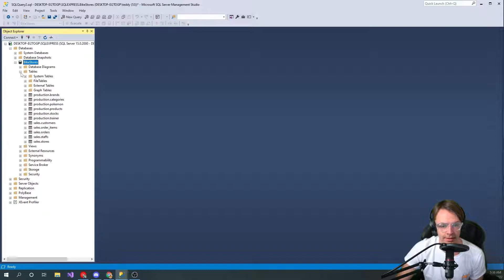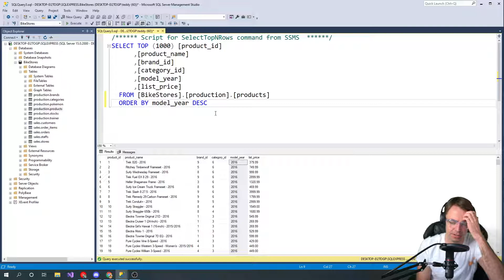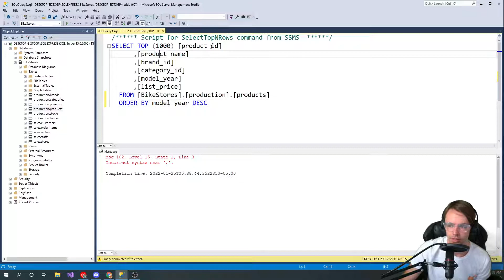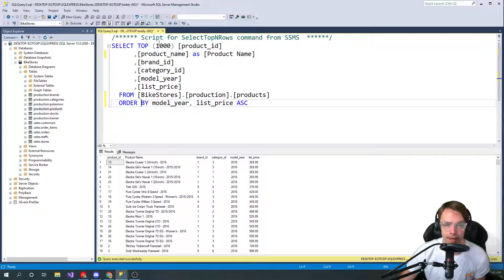SQL Server 2022 - ORDER BY Sorting Keyword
SQL Server Tutorial For Beginners | ORDER BY Sorting Keyword. Also covers how to sort SQL ascending /descending .